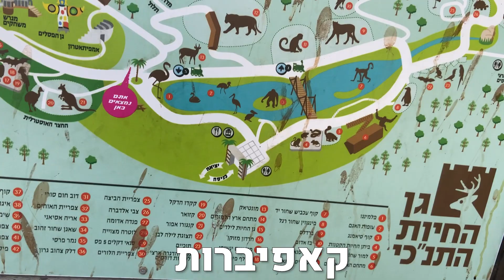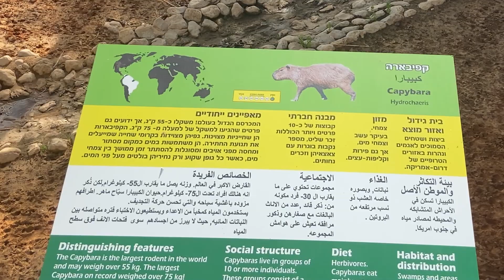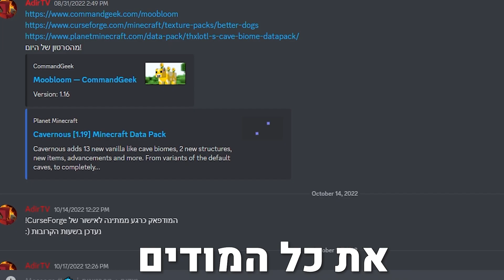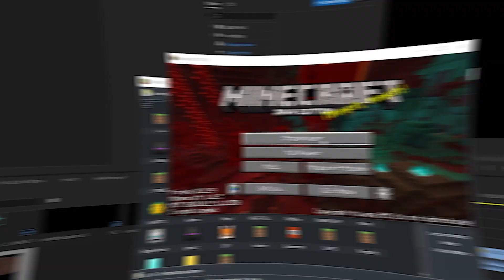הוספתי קפיברות למיינקראפט! המוב הכי חמוד!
אז היום בסרטון! אני יצאתי למסע! לגן חיות לראות קאפיברות! ואחכ להוסיף למיינקראפט
בואו ננסה להגיע ל700 לייקים!

תעשו סאב ל @LiorChick שמופיע בסרטון!

מוזמנים להצטרף! חשוב לי להעיר, שזה לא חובה להצטרף, אבל זה מאוד יעזור לי!

אז היי! אני אדיר, אני מאוד אוהב להכין סרטונים.
.אני מאוד אוהב לערוך, לצלם ולשחק במחשב.

באיזה מוזיקות אני משתמש?
אני משתמש ב Epidemic Sounds!

וואו, קראתם עד לפה? תכתבו על זה תגובה ואני אתן לכם לב :)